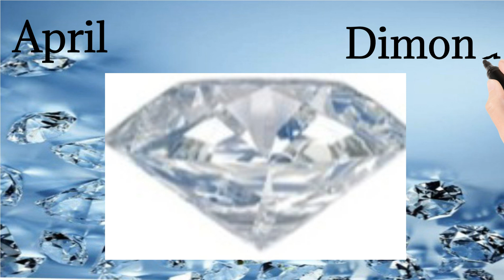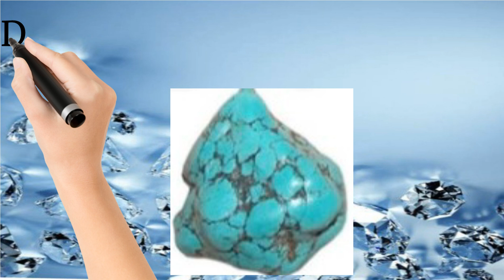About birthstone/borthstone according to month/commean word meaning#sabdcosh 111#learn english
learn English

watch this video for job and business related words(नौकरी और व्यवसाय से संबंधित शब्द) in hindi and also in English. in routine life we want to speak in English but sometimes we did not know correct English meaning of very easy words ... so at that time we were fail to speak in English and our confident go down bcoz of only lake of knowledge about some words meaning. .. in this video you learn. 👇

so watch this video till the end and learn daily used words meaning in Hindi and English both.

FOR MORE VIDEO ABOUT WORDS MEANING
go and Watch this videos. click below link 👇

WHO AM I:
i am a founder of sabdcosh 111,indias largest online word vocublary platform,english learner and  your guide.